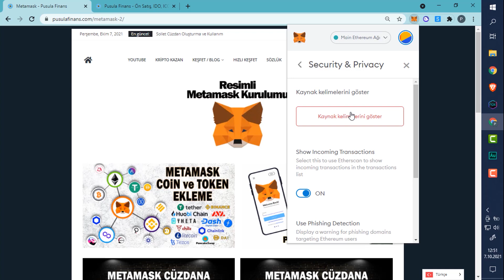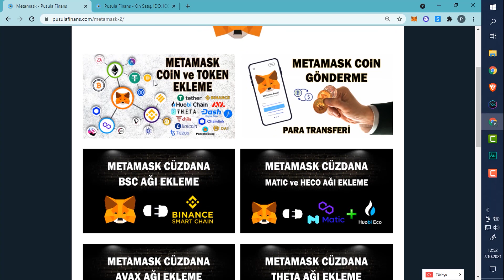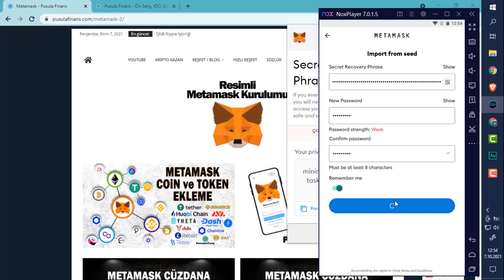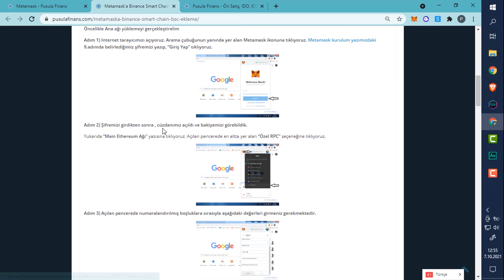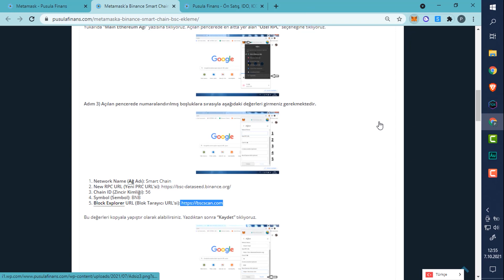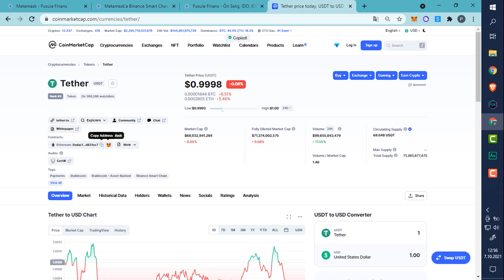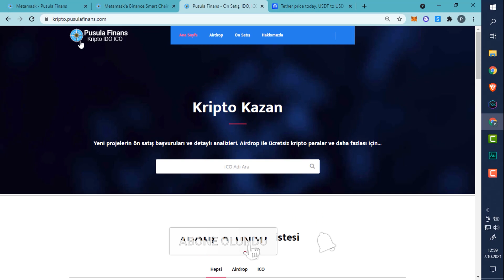Metamask Mobil Kullanımı ve Metamask Telefon Kurulumu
Metamask mobil nasıl kullanılır? Metamask telefona nasıl bağlanır? Metamask telefon kurulumu, Metamask mobil giriş, BSC ağı ekleme ile ilgili sorularınıza videomuzda yanıt bulabilirsiniz.

Bitcoin, Ethereum, Altcoin ve Kripto Para Haberleri, Ön Satış Coin Almak, Altcoin Sepeti, Bitcoin Analiz, Altcoin Analiz, Altcoin Tavsiye, Bitcoin Haberleri ve Altcoin Haberleri, Altcoin Al Sat Taktikleri, Airdrop, Güncel Piyasa ve Borsa Analizi, Metaverse, Web3 Blokzincir Teknoloji Takibi ve Eğitim Rehberi, Bitcoin Son Durum, Altcoin Son Durum, Yatırım tavsiyeleri, Ön Satış Platformları ve Proje Yorumları için kanalımızı takip etmeyi unutmayın.

00:00 Giriş
00:57 Metamask mobil senkronizasyon
01:31 Metamask özel anahtar
01:59 Metamask mobil kurulumu
03:53 Metamask mobil BSC ağı ekleme
05:05 Metamask mobil coin, token ekleme
06:34 Kripto Finans Ön Satış ve Airdrop Kazan

Metamask Mobil Kurulumu:
Android için Google Play store  'dan Apple için Apple store 'dan Metamask uygulamasını indirerek kuruluma başlayabilirsiniz. İlk olarak yeni bir cüzdan mı kuracaksınız yoksa mevcut cüzdanlarınızdan birini mi ekleyeceksiniz onu seçmeniz gerekiyor.
Import Using Secret Recovery Phrase ile mevcut cüzdan kurulumu, Create a New Wallet ile de yeni cüzdan kurulumu yapabilirsiniz.
Mevcut cüzdanınızı telefonunuza kurabilmek için daha önce cüzdanınızı kurarken size verilen 12 kelimeden oluşan özel anahtarınızı girmeniz ve bir şifre belirlemeniz gerekiyor.
Eğer yeni bir cüzdan oluşturacaksanız size vereceği 12 kelimelik özel anahtarınızı bir yere not etmeniz, bir sonraki adımda aynı sıra ile girmeniz ve yeni bir şifre belirlemeniz gerekiyor.
Metamask mobil kurulumu işte bu kadar basit. Artık siz de gittiğiniz her yerde cebinizde mobil cüzdanınız ile gezebilir ve coin/token transferlerinizi rahatlıkla yapabilirsiniz.

Metamask mobil cüzdanınıza BSC, Polygon Matic, Avax vb. farklı ağları eklemek için Metamask kullanım rehberimizi videolar yardımıyla; izleyebilir veya makale olarak; inceleyebilirsiniz.

⚙️ Metamask kullanımı, Metamask ağ ekleme, Metamask ağ ekleme mobil